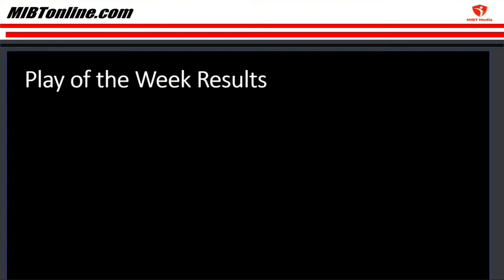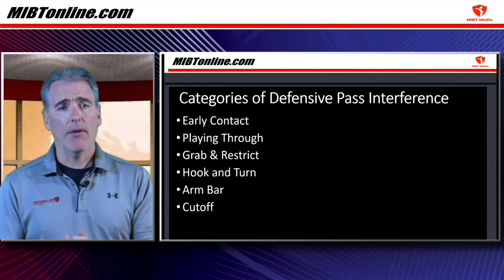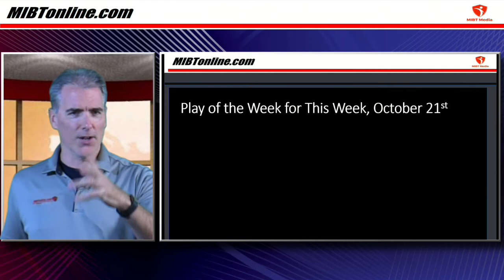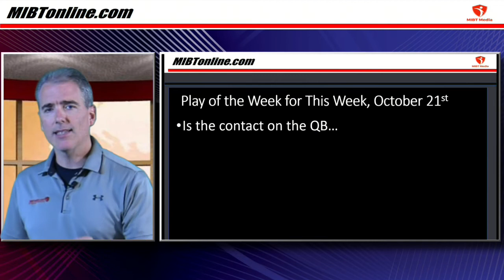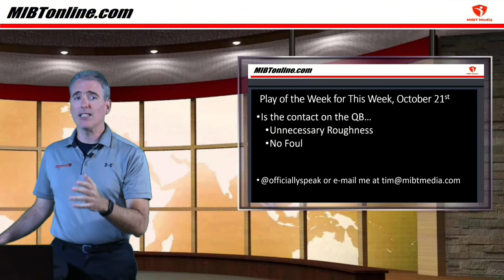MIBTonline.com's Play of the Week 10-21-20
MIBTonline.com's Play of the Week.  This contact...is it bang bang or DPI?  This week's poll... Is this Unnecessary Roughness or No Foul?